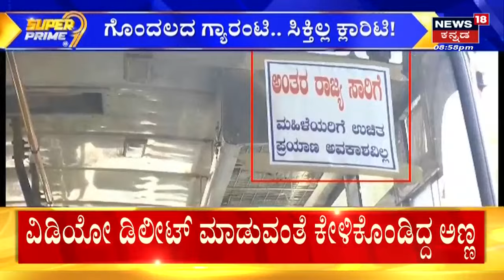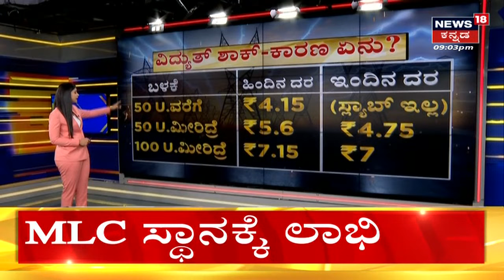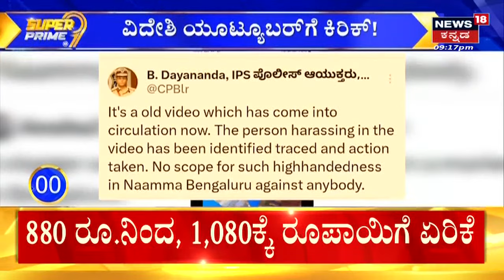Free Bus Ride | ಊರೂರಿಗೂ ಫ್ರೀ ಬಸ್.. ಫ್ರೀ ಬಸ್ ಸೀಟ್ ಸಿಗದೇ ಜೀವಬಿಟ್ಟ ಬಾಲಕಿ! | News18 Kannada